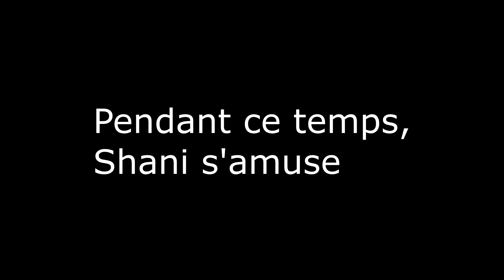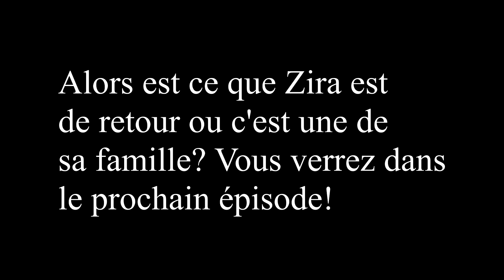Vitani's daugther Season 3 part 1